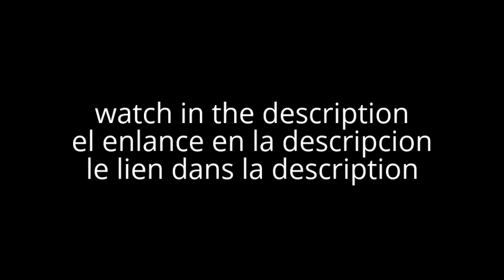Ligue 1 O.Marseille Vs P.S.G en directe 26/02/2017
watch here:
le lien du matche
el enlance del partido